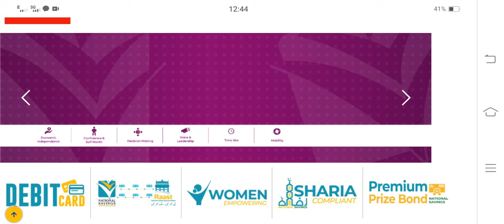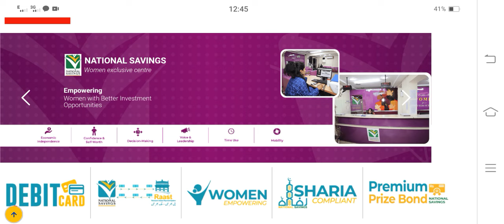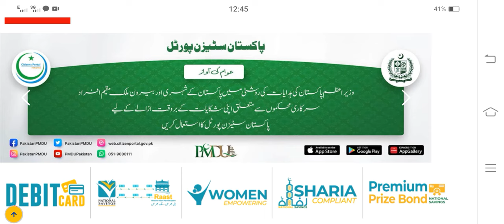Behbood Savings Latest Update | National Savings Revised New Profit Rates Of Behbood Saving